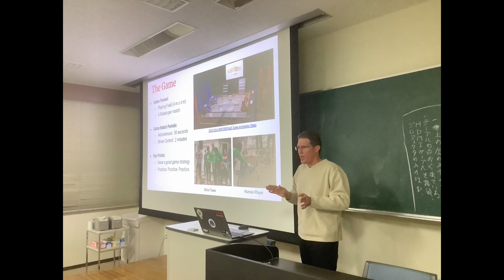Trobotix 8696 Compass Award (2024)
Trobotix 8696 nominates Coach Scott Anson for the 2024 season Compass Award.